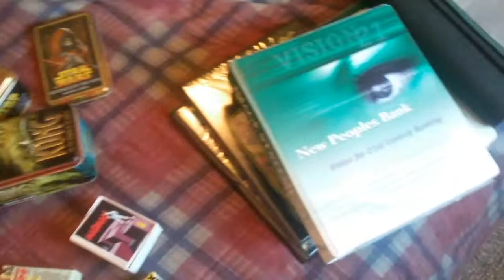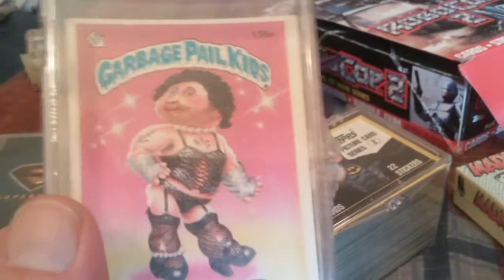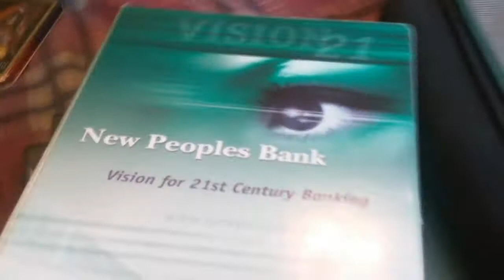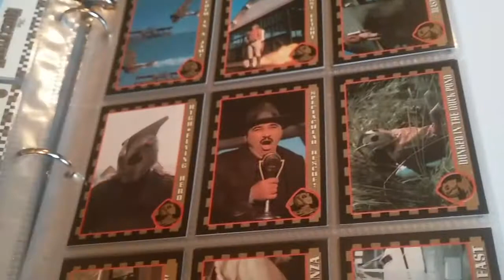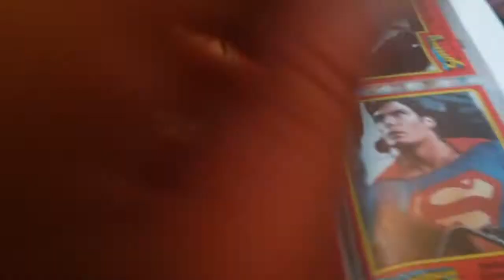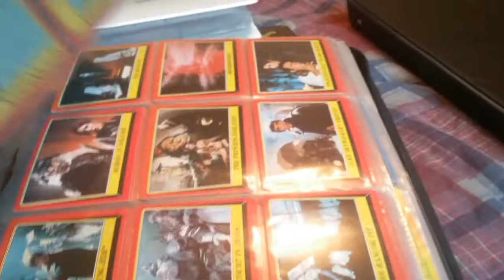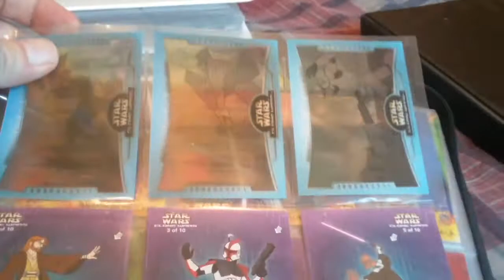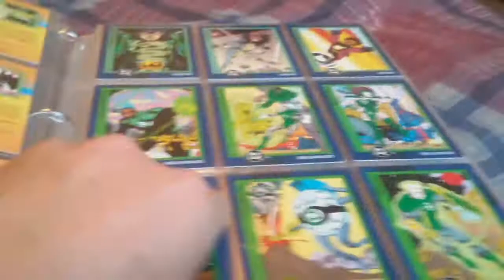By request: My Movie Trading Card Collection Superman to Dark Crystal